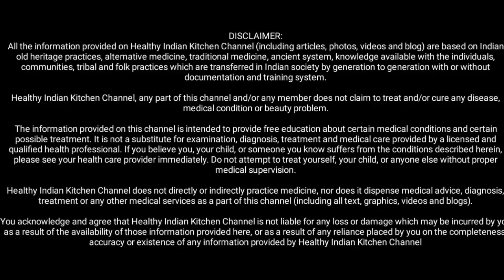आर्युवेद की सबसे ताकतवर औषधि जो रक्त से जुड़ी सारी बिमारिया जड़ से खत्म कर देगी 100साल तक निरोगीजीवन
नमस्कार,

Gond Siyah
Unnab Ber
Bhutte Ke Bal
Sehjan Powder
Pitt Papda
Dhaga Mishri
Sukha Amla
My Camera